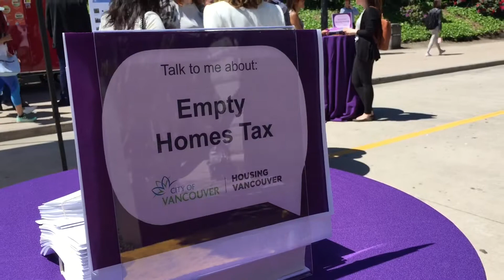溫市政府就房屋政策展開公眾諮詢